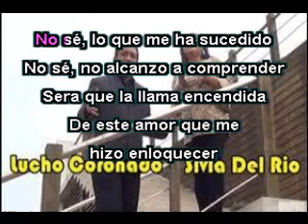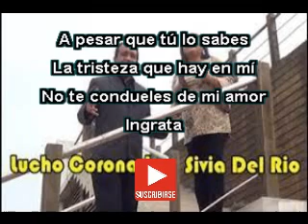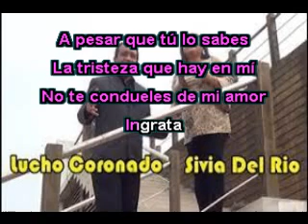INGRATA VALS LUCHO CORONADO Y SILVIA ( KARAOKE )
De Luis Abelardo Nuñez INGRATA